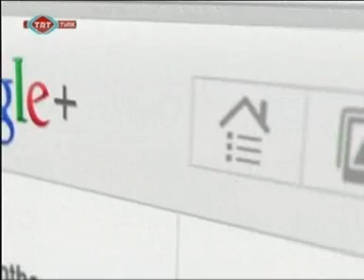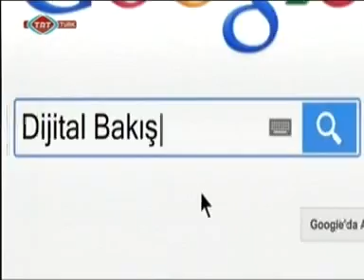TRT Türk - Dijital Bakış Programı - İmam-ı Rabbani Sempozyumu Haberi - 16.11.2013